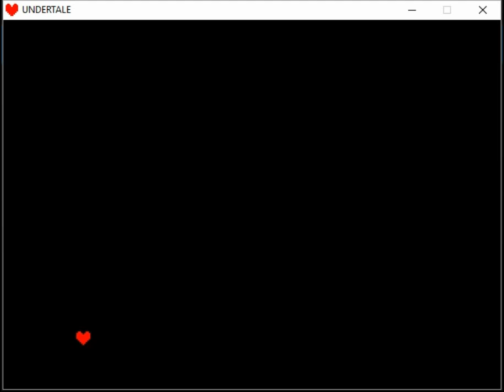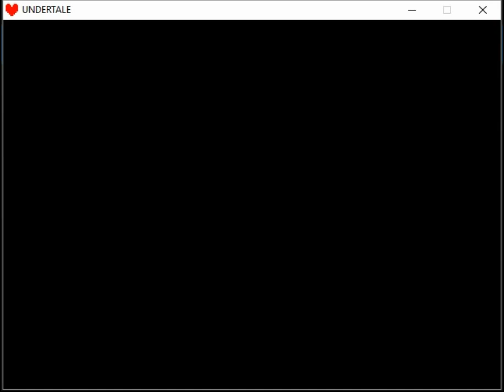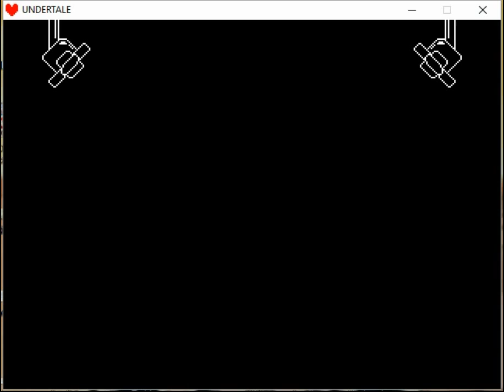FA plays UT - Part 5: The Core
WARNING: SPOILERS, CURSING, BAD VOICE-ACTING

In this part, I ran into troubles when my laptop ran low on space but I fixed it enough to get this part. I didn't record all the times I lost to Mettaton Ex because it was a waste of space.

The next part is ASGORE